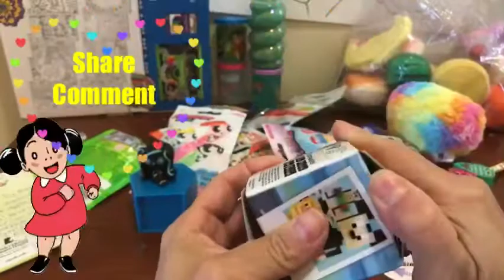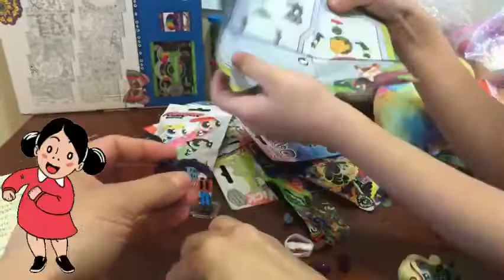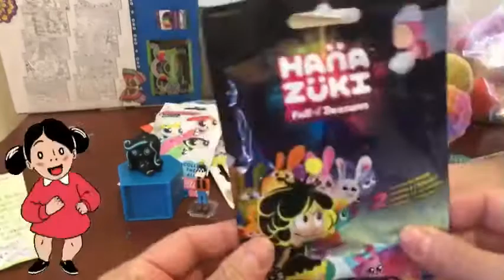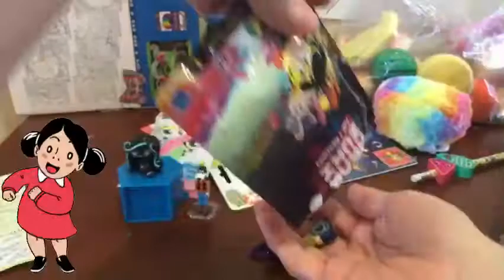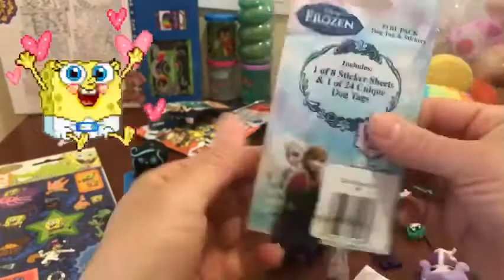Huge surprise package from waffles Toys 😱 huge bling bag opening 😱 We won a giveaway